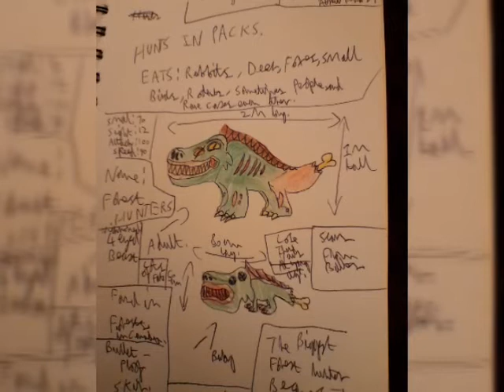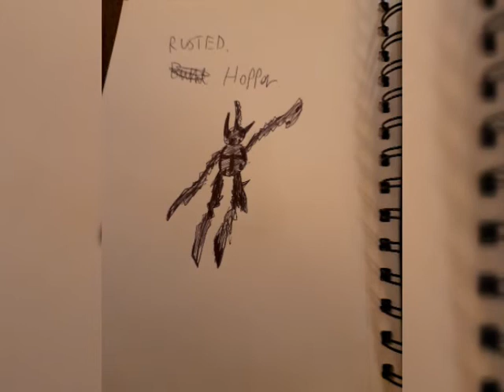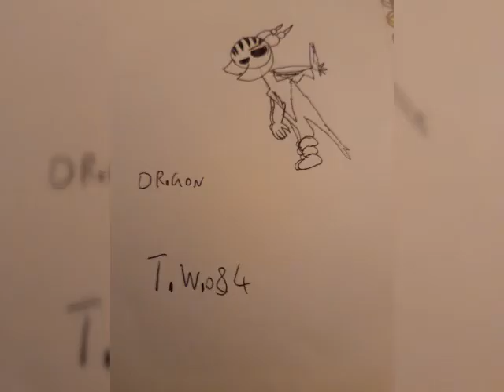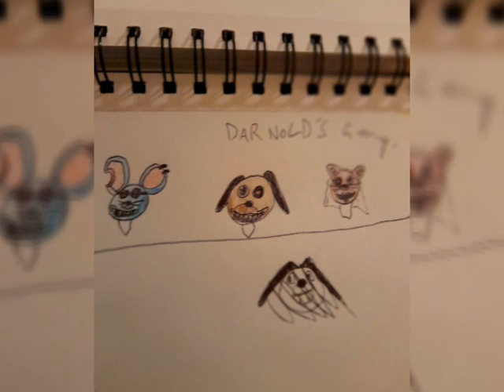my creaturpedia ep 1